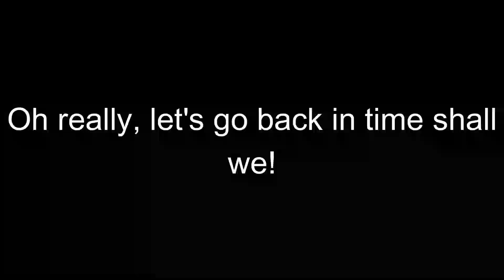Custom Items can be Crazy!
We play another round of Mario Kart 8 Deluxe and this time, we use the Custom Items option!